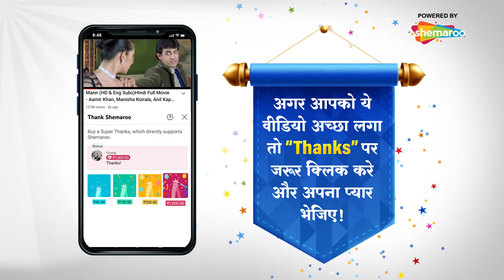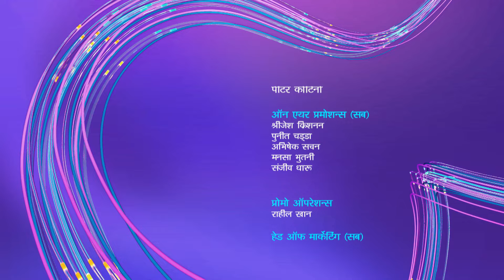Trideviyaan - त्रिदेवियाँ | Hindi Thriller Show | Full Episode | Missile Mission Hua Puri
The plot follows the story of two women, Dhanushree "Dhannu" and Tanuja "Tannu," who are devoted housewives and also work as secret agents for their father-in-law, Dinanath Chauhan, alias Agent Himalaya. Dhannu, also known as Agent Laal Kila, is married to Dinanath's elder son, Shaurya Chauhan, an honest and brave police inspector. Tannu, also known as Agent Hawa Mahal, marries Dinanath's younger son, Garv Chauhan, a crime news reporter.

On their wedding day, Tannu locks herself in her room and refuses to leave her maternal home. When asked, she confesses to Dinanath that she likes Garv but doesn't want to sacrifice her profession, which she has kept a secret. Dinanath reveals that he knows she is a UCA (Under Cover Army) secret agent and discloses that he is also a UCA agent, Agent Himalaya. He assures her that she can continue her profession by joining his secret army. Tannu gladly agrees to go to her new home, thinking her new partner will be her brother-in-law, Shaurya.

On their way to the new home, they stop at a temple to fulfill Dhannu's vow regarding the marriage. However, a group of thieves threatens the Chauhan family, taking them to a distant location. It is revealed that the second agent is Dhannu. The duo then beats up the goons, and the family escapes. Garv and Tannu are unable to spend their wedding night together as Tannu is called to Dinanath's secret lab, where she is introduced to new gadgets.

One day, Dinanath's younger daughter, Manya Chauhan, also known as Mannu, discovers that Tannu, Dhannu, and Dinanath are secret agents. She demands to join their team as "Agent Qutub Minar," threatening to reveal their secret to everyone, especially her mother, if they refuse.